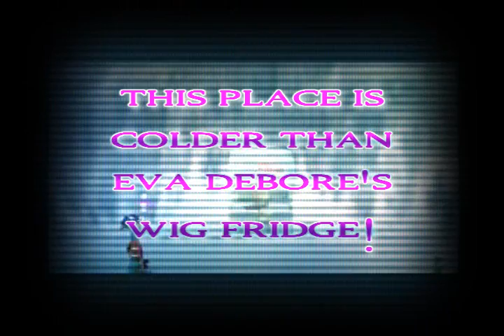Let's Play Gex 3: Deep Cover Gecko | Episode 2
Episode 2 - This Place is Colder than Eva Debore's Wig Fridge!

[Long-awaited] EDIT (April 4th, 2014): It's not Eva DEBORE; it's Eva GABOR! Many people in the comments section have addressed this, but to avoid future comments from bringing this up despite that, there you go. Can't really change the title since the title itself also appears in the video, but my mistake has now been officially acknowledged, regardless, even if it is nearly 4 years late.

WARNING: This episode is rated PG for slightly-exposed clevage!

IN THIS EPISODE:
1 - Complete "Create 5 Ice Sculptures"
2 - Complete "Defeat Evil Santa"
3 - Gain a total of 2 bonus coins and 10 health paws

Gex 3 and the Gex series copyright Crystal Dynamics 1999, 2010
Playstation copyright Sony
Whatever the hell Gex says copyright WHATEVER!
Whatever references I MAKE copyright their original owners
My voice copyright ME!